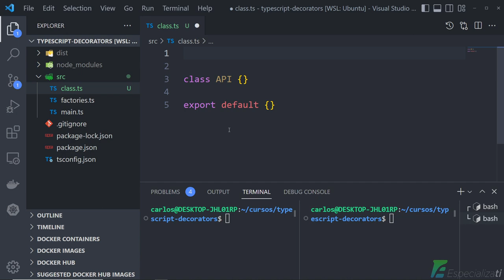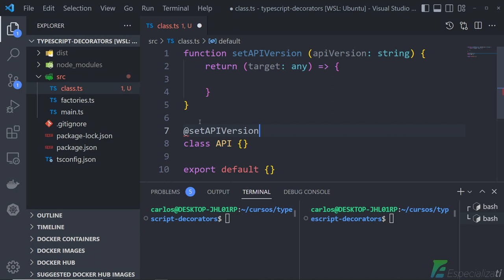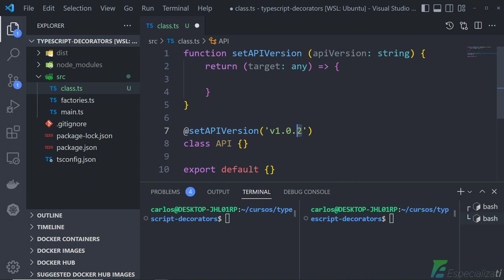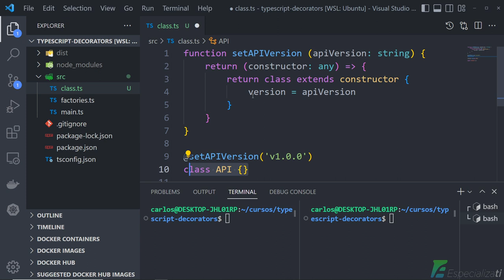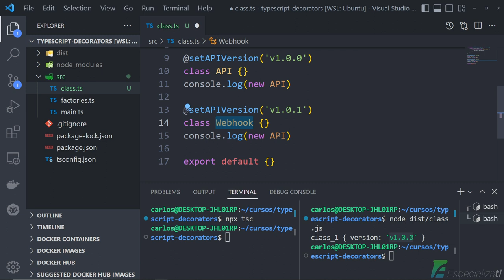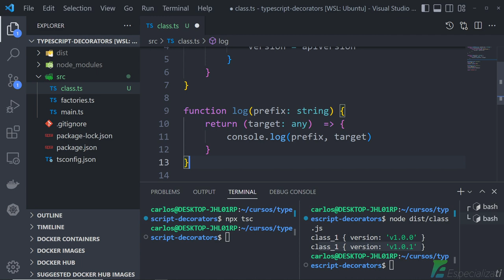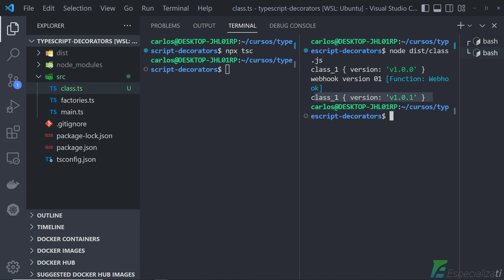Decorator de Classe e Composição de Decorators no TypeScript